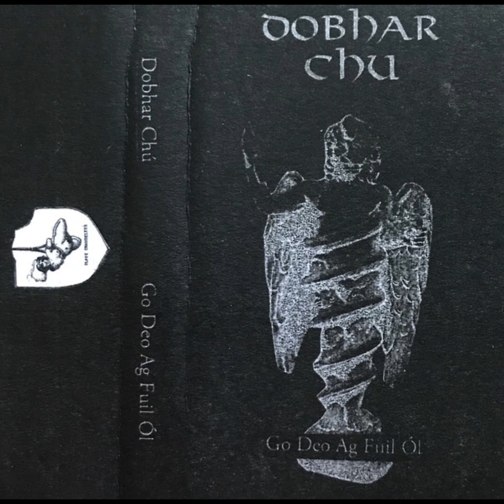Dobhar Chú - Go Deo Ag Fuil Ól (2018)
Tracklist :
1. Ro-Radh 00:00:00
2. Black Taghairm 00:05:37
3. Domhain Dubh Uisge 00:08:02
4. Mhaireas Buan Gu Brath Ol Fuil 00:09:11
5. Fuil Shelled 00:12:22
6. Fuil Drèanadh 00:16:26
7. Vrasubatburuk Ug Butharubatgruiuk 00:17:28